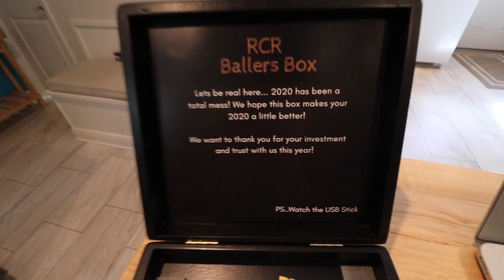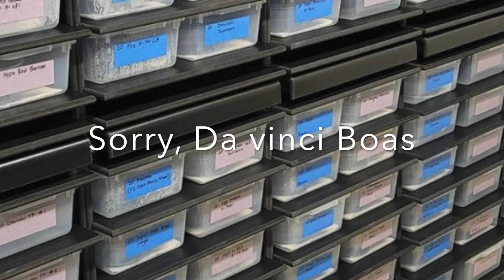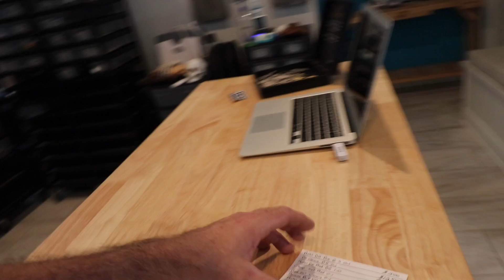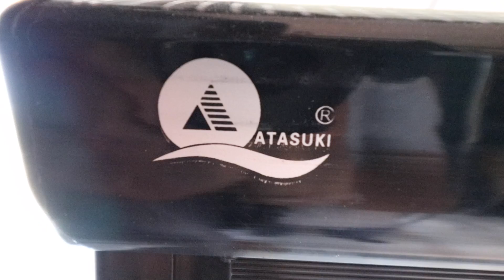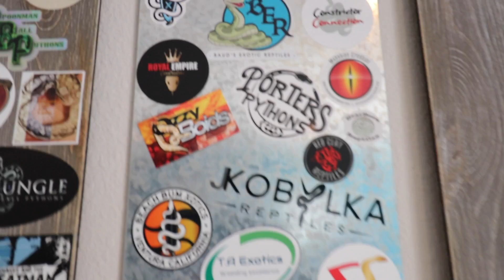A little bit of everything and the RCR contest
My accomplishments of 2020 and future plans of 2021